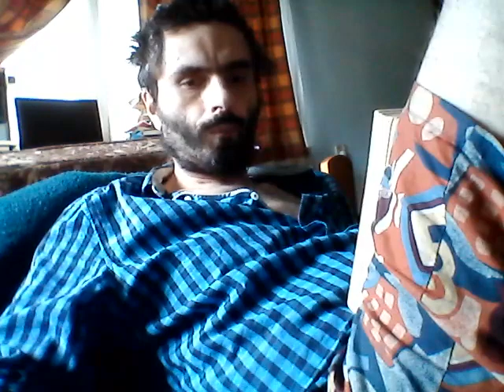ANTIGONA IN VERSURI TRAGICE + MWIN 20220729 14 13 35 Pro